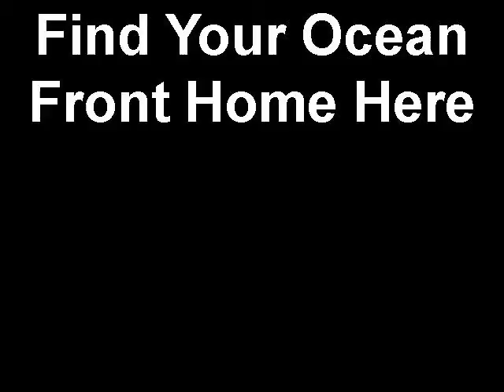Mission Beach Ocean Front Homes Here|92109| David Indermill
Call or Text David @ to Buy or Sell Mission Beach is a unique southern California beach community that is located on a stretch of sandbar along the Pacific Ocean to the west and Mission Bay to the east in San Diego. Mission Beach starts from One block south of Pacific Beach Dr to Ventura Place across from the world famous roller coaster. The beach spans out almost two miles of ocean with a boardwalk on the mission bay and ocean side. Any given day you will see scores of bicycles, skateboarders, roller bladders,runners and walkers walkers enjoying the views and outdoors. This is the ultimate Southern California beach lifestyle with so many water sport activities offered. The Mission Beach Real Estate for sale is located near coffee shops, surf shops, retail, bars and restaurants within walking distance in many parts of Mission Beach. The homescape is mixed with old beach cottages built in the early 1930s and ultra contemporary built masterpieces built since the early 2000s with lots of balconies and rooftop decks to take in the panoramic ocean views. This is great beach for swimming and surfing. I have sold many of the condos and homes for sale in Mission Beach for sale up to three times over the course of 15 years. I am extremely knowledgeable with the Mission Beach real estate for sale whether they are condos for sale, homes or income properties for sale. I sold 3893 Ocean Front Walk Mission Beach Ca,92109 two times. I also sold 834 Isthmus Ct two times which is located near the world famous roller coaster. I also sold 708 Salem Court Mission Beach Ca three times, which is a ocean front home. I enjoy helping buyers and investors with any Mission Beach real estate for sale that they are interested in. Approximately more than 50% of both Mission Beach and South Mission Beach the condo or home owners are out of state owners and leverage their property by vacation renting it out. The vacation rental business for property owners is extremely lucrative and very competitive with property management companies. Make sure you either get referred to a good vacation rental company or do your own due diligence and hire the best one for yourself. Many investors purchase ocean front homes or a home or condo that is  walking distance to the beach or bay for maximizing your profits.
The Mission Beach Condos for sale range from 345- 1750 sq.ft on the average and some newer built condos are 2000 plus square feet. The Mission Beach Single Family Homes for sale typically range from 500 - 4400 square feet depending on the lot size. The typical lot size in Mission Beach is 1250 to 2400 square feet, and the corner lots on ocean front are usually 4000 plus square feet which allows larger homes to be built.Their are coffee shops,Rail2Rail surf shop, Sand Bar Sports Grill, The Wave House and many restaurants within walking distance in many parts of Mission Beach. Mission Beach Real Estate For Sale offers close to two miles of Ocean Front homes and Bay Front Properties. The homescape is mixed with older beach cottages built in the early 1930s that are located typically on the Interior Courts in between Ocean Front and Bay Front. The beach cottage homes range from 350 square foot to 2000 plus.  The Mission Beach ultra contemporary or newer built Beach Estates were built between 2000 and 2013, with lots of balconies and rooftop decks to maximize on the Panoramic Ocean and Bay Views. This is great beach for swimming, surfing, kite surfing, body surfing, boogie boarding and just walking or jogging on the beach. Most of the home owners of the Mission Beach Real Estate for sale, either bought it as a second home and live out of California and use it for vacation rental income. The Zip Code for Mission Beach is 92109. .